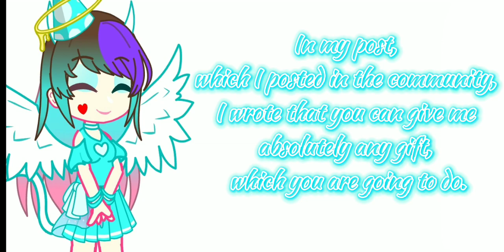About of my Bday GiftToCyanaBday (use this hashtag if you made gift to my bday)